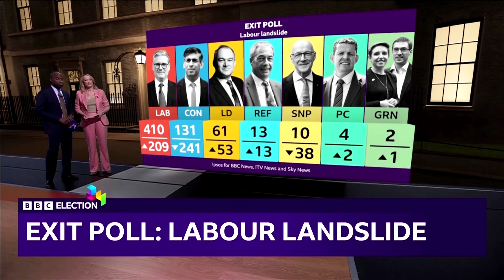Unterhauswahl in Großbritannien: Erdrutschsieg für Labour-Partei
Damit löst die sozialdemokratische Labour-Partei die konservativen Tories nach 14 Jahren an der Macht ab. Parteichef Keir Starmer wird damit nächster Premierminister.